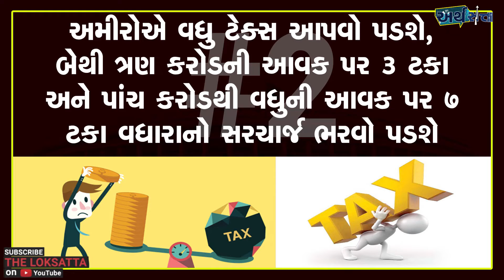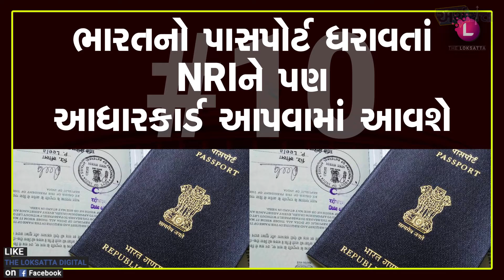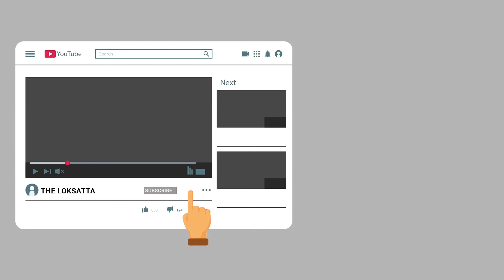Key Highlights of Union budget 2019 : nirmala sitharaman Presents Budget2019 | Complete Analysis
Highlight of Budget 2019 : Nirmala Sitharaman Presents Budget2019 | Decoding & Complete Analysis
Petrol prices hike 2 rupees
Union Budget 2019-20 is the first budget presentation by the Modi government after returning to power for a second term after winning Lok Sabha Polls 2019, with a massive mandate.